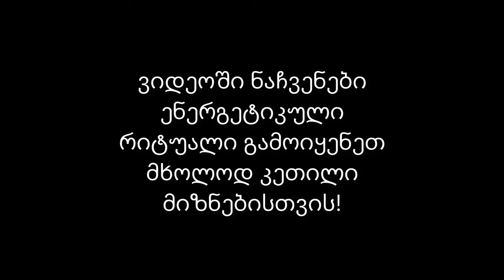რიტუალი შეყვარებულის დასაბრუნებლად!🃏🃏🃏✨✨✨🃏🃏🃏